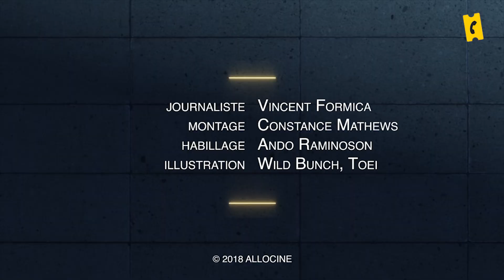Rencontre avec les voix françaises de Dragon Ball Super: Broly !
A l'occasion de la sortie de Dragon Ball Super: Broly, on a pu interviewer les comédiens qui se cachent derrière les voix françaises de nos Saiyans préférés.
Son Goku, Son Gohan, Trunks, Vegeta et Broly, ils sont tous de la partie et ils envoient pour nous leur meilleur Kaméhaméha.
L'occasion d'en apprendre plus sur les subtilités et l'art du doublage.

Intervenants :
Patrick Borg - Comédien et voix française de Son goku
Mark Lesser - Comédien et voix française de Son Gohan, Trunks du futur et Broly (rien que ça !)
Antoine Nouel - Directeur Artistique des comédiens de Dragon Ball, Dragon Ball Z et Dragon Ball Super
Avec l'apparition de Brigitte Lecordier - Comédienne et voix française de Son Goku enfant, Son Gohan enfant et Son Goten.

CRÉDITS
Journaliste : Vincent Formica
Cadrage : Constance Mathews
Montage : Constance Mathews
Habillage : Ando Raminoson
Illustration : Wild Bunch, Toei